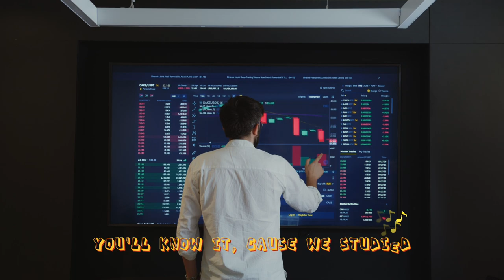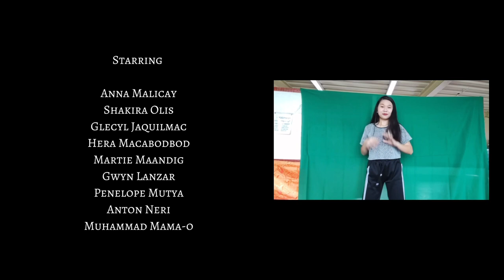STS 10 ACC3 - SCIENCE, TECHNOLOGY AND SOCIETY | MUSIC VIDEO ABOUT STS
Intro:
What's up? It's ACC3!
Group 3
We're about to turn up, baby!
Let's go!

Verse 1a:
We wake up everyday with Science’s on the way
And in this world were living have advanced technology
Computer, TV, Microwave
Hey! Well people live better with Science

Verse 1b:
So much discoveries, found in our community
Like systematic animals, formed since the early years
S&T, S&T in society
hey! What? Science is built in the city

Pre-chorus:
We know, Science and Technology
Revolves around you and me
And helps us see clearly

Chorus 1:
Allows us to communicate from all over the world
Providing countless tools that assist us, whoa, oh
With it we understand how the universe works
Making life just a little bit better
Oh, I’m truly grateful for S&T
Science and Technology
S&T, Science and Technology
We thank you Science and Technology

Verse 2a:
STS currently has certain issues
biodiversity, climate change
GMOS' how it worsens every day
it's time to start taking action

Verse 2b:
Woah, nanotechnology and information age
We also have gene therapy
How science keeps progressing

Rap part:
1) Science and magic, they are a clone
Scientism, says science is the only truth
CS Lewis argued with all them Charles’

2) Yeah, faith, just like science
You got religion you got that now
Credulity, what is there to know?
Be skeptic, as science can control
Science has power so you gotta stand tall

3) Like “Oh, Ohh, yeah” , I'm like “ Oh, ooh, yeah”
The first genuine scientist in history Aristotle
He got science power, put your hands up for the science power

4) Modern, technology
It's a way of revealing Heidegger said
you'll know it, cause we studied
Mister Hiedegger sir you're the number-one champ

Chorus 3:
Science and Technology
Forever grateful Science and Technology